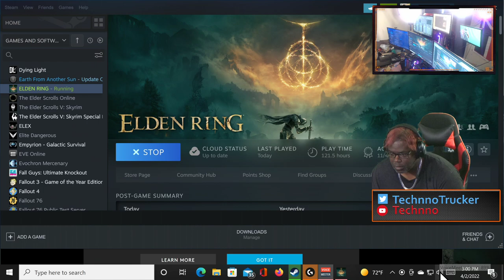Let's Play Elden Ring! (PC) | Part 37 | Carian Study Hall (revisited); Academy of Raya Lucaria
Let's Play Elden Ring! (PC) | Part 37 | CarianStudyHall (revisited);

00:23:15 - 01:15:05 Carian Study Hall

01:17:33                    (NPC) Seluvis     (KI) Seluvis's Bell Bearing
01:52:15                   (W)*Ice Crest Shield*

02:35:36                    [BOSS] Glintstone Dragon Smarag
                                    (KI)*Dragon Heart*
02:35:53                    (KI)* Academy Glintstone Key*
02:36:55
02:43:45 - 04:42:05 Academy Of Raya Lucaria
04:10:40                    [BOSS] Rennala, Queen Of The Moon
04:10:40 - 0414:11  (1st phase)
04:14:11 - 04:17:00 (2nd phase)
                                    (KI)*Great Rune of the Unborn